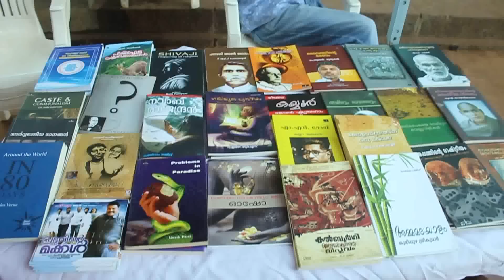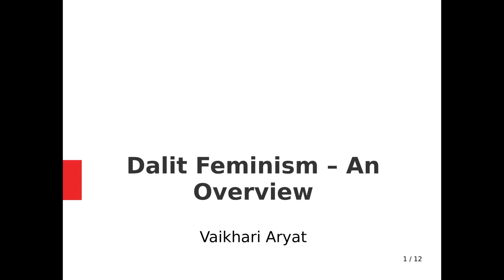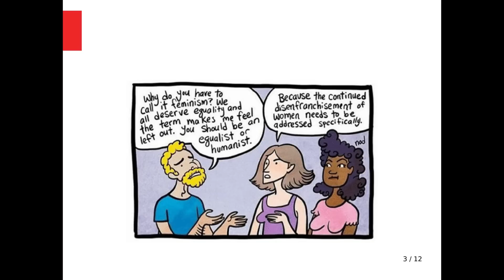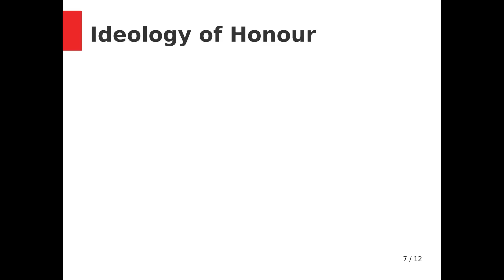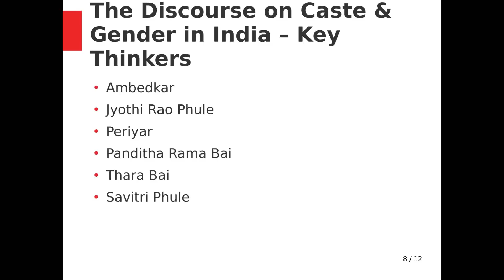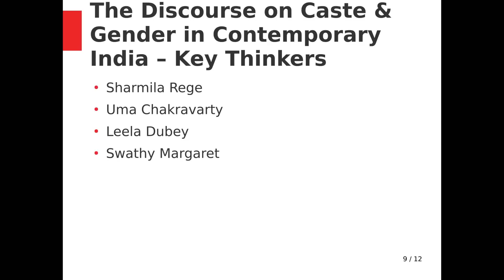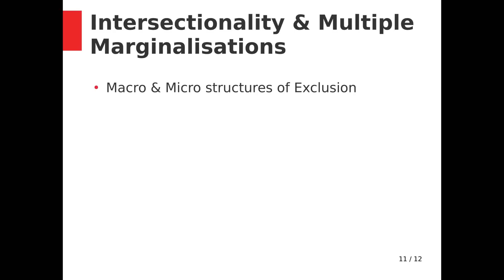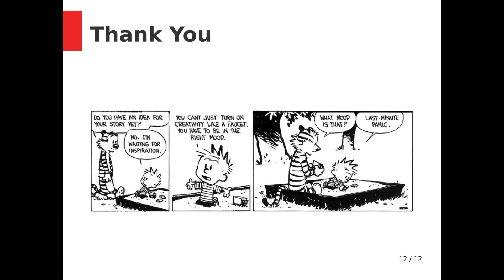ദളിത്‌ ഫെമിനിസം - Dalit Feminism - Vaikhari Aryat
Freethinkers meet 2017 Organized by Freethinkers facebook group  & Kerala Freethinkers forum on april 22,23 at Vyloppilli Samskrithi Bhavan ,Thiruvananthapuram